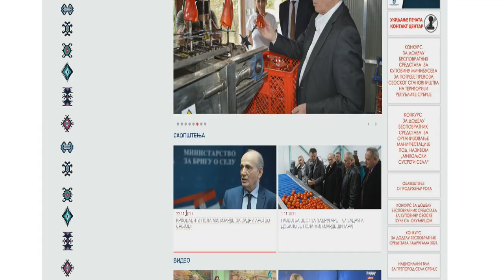''EKO RAMONDI'' NOVAC OD MINISTARSTVA ZA BRIGU O SELU